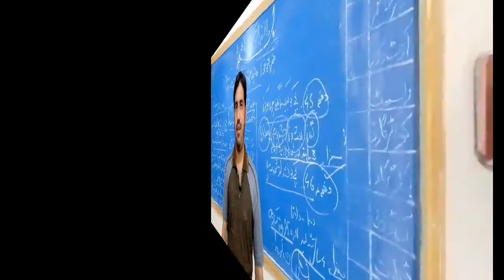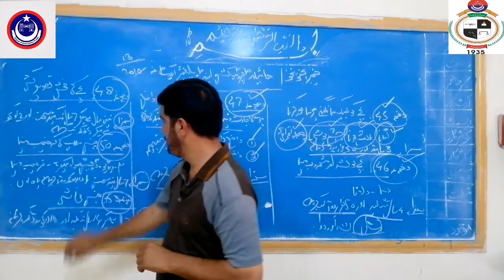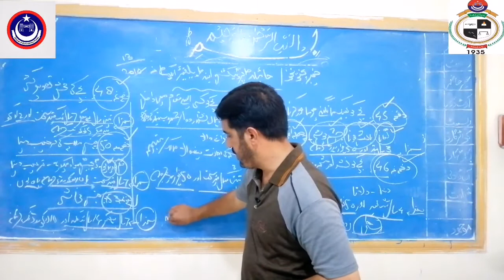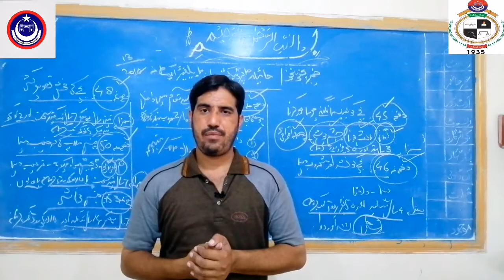Sections 45, 46, 47, 48, 50 and 53 of Kpk child protection and welfare act 2010..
In This video i explaned above sections of Kpk child protection and welfare act 2010..
Youtube channal.. Criminal Legal Info
S video mi mi ni Khyber pakhtoon khwa bacho k tahafuz aur behbood ka Act 2010 k sections /dafat 45, 46, 47, 48, 50 aur 53 ke wazahat ke hi.. Jin ke main heading kuch u hi..
1) دفعہ 45.. بچے کو بھیک مانگنے پر مامور کرنا.
2) دفعہ 46.. بچے کو نشہ آور مشروب پلانا.
3) دفعہ 47.. بچے کو ایسے مقام میں داخل ہونے کی اجازت    دینا جہاں نشہ آور مشروب یا دوا تیار کی جاتی ہو.
4) دفعہ 48.. بچے کی فحش تصویر کشی کرنا.
5) دفعہ 50.. بچے کو جنسی ملاپ کی ترغیب دینا.
6) دفعہ 53.. جنسی فحاشی